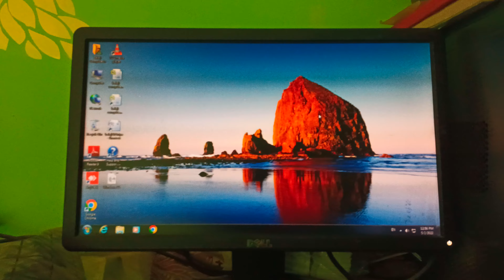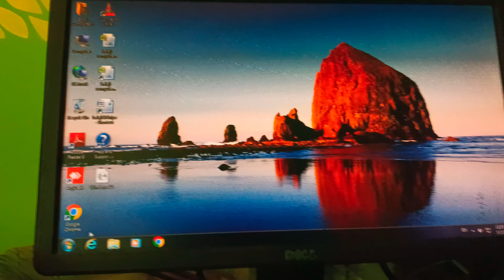How Many Devices are Connected in You Computer ? | Check the Device in Whole Computer & Laptop